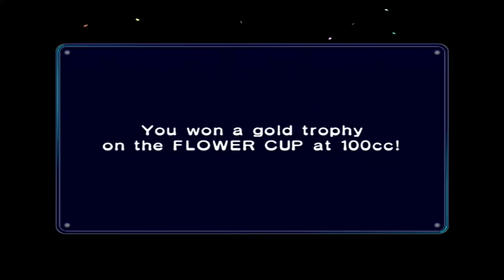Mario Kart Double Dash!! playthrough part 5